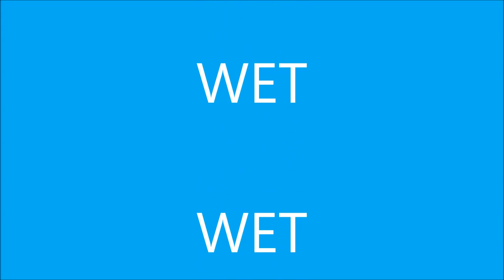Submarine KTM; Aliën Water KISS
Submarine KTM Aliën Water KISS, KTM 530 extreme